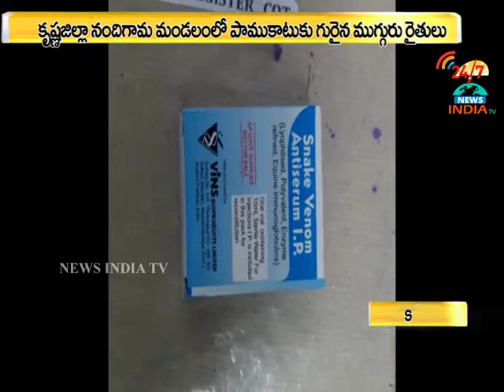snake attack_nandigama govt hospital_INDIA TV Telugu